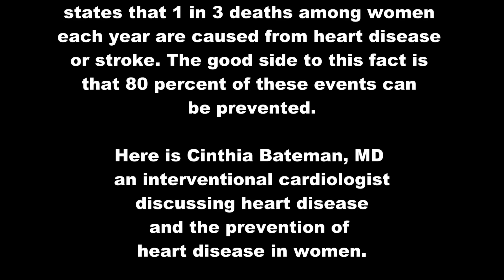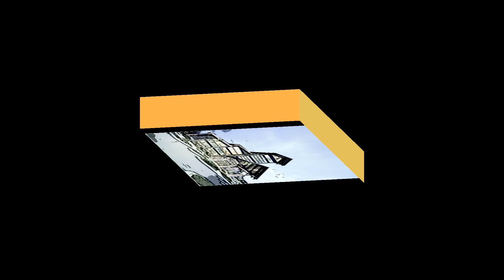Cinthia Bateman MD on Women and Heart Disease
Cinthia Bateman, MD is an interventional cardiologist with South Denver Cardiology and she explains why women have heart disease how to treat and prevent it.

Dr. Bateman received her bachelor’s degree from LeHigh University in Bethlehem, Pennsylvania and her medical degree from SUNY Health Science Center at Syracuse in Syracuse, NY. Her residency was completed at North Shore University Hospital located in Manhasset, NY and her fellowship in general and interventional cardiology was at North Shore University-Long Island Jewish Medical Center in Manhasset, NY. Awards include: Phi Beta Kappa, 1991; Magma Cum Laude, 1992; Honorary Woman of the Year Award, 1992 and Cardiology Fellow of the Year Award, 2002. She is board certified in Interventional Cardiology, Internal Medicine and Nuclear Cardiology.